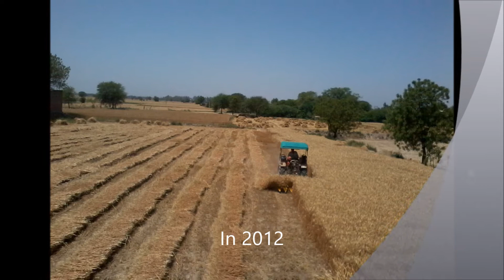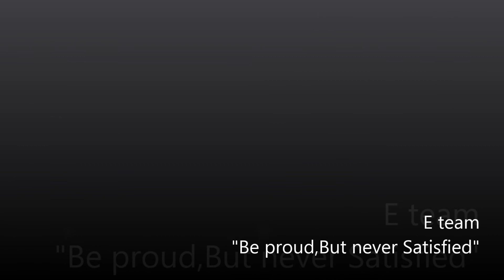Harvesting Reaper in 2010 by E industries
Working Of Tractor Mounted Vertical Conveyor Reaper